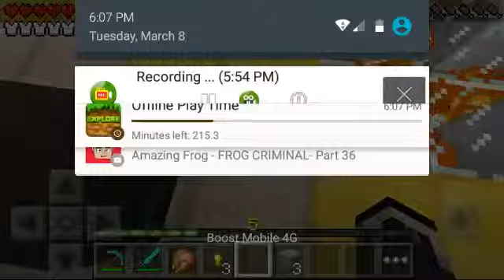Lets play mcpe